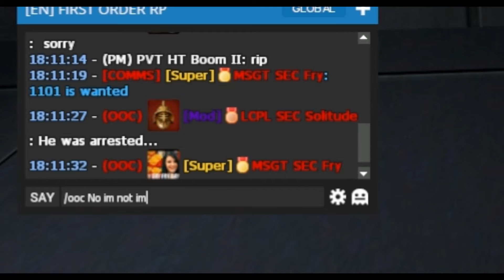THE EXECUTION OF LAPIS LAZ PART 2 | FIRST ORDER RP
Fox:THE END IS NIE!!!

Music/ Sound Effects:
Teknoaxe

Mattia Cepelli

Maggie Bee

Ourmusicbox